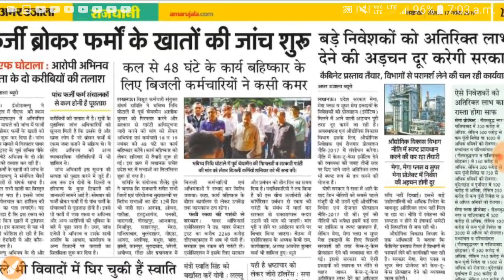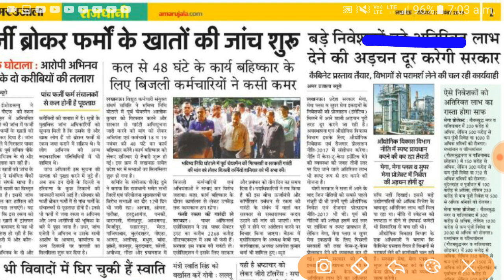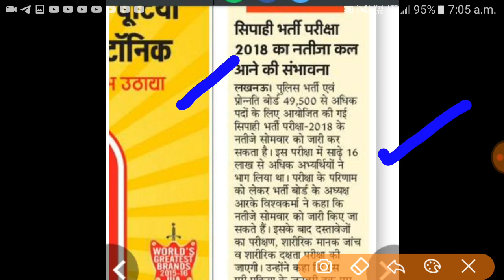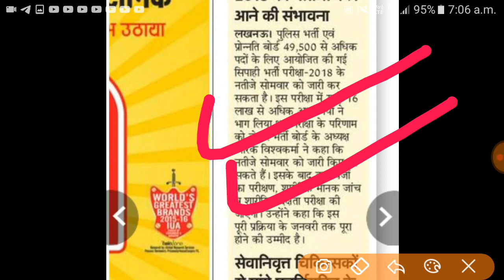Up police result 2019,up police result 49568,up police constable result 2019,upp result 2019,upp new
upp letest
49568 recruitment update
 49568 news today